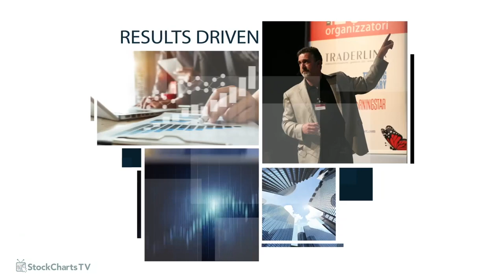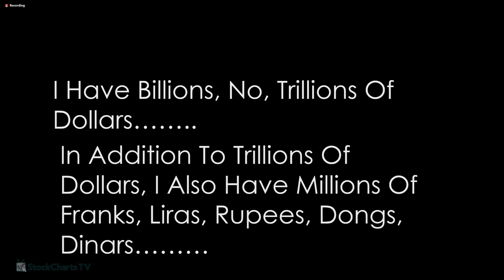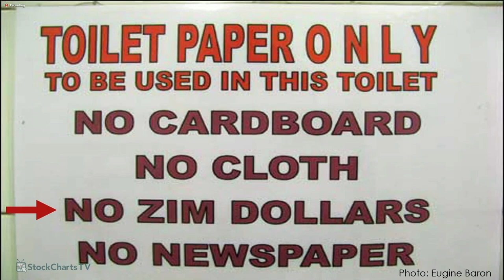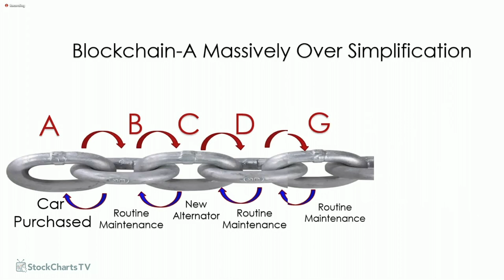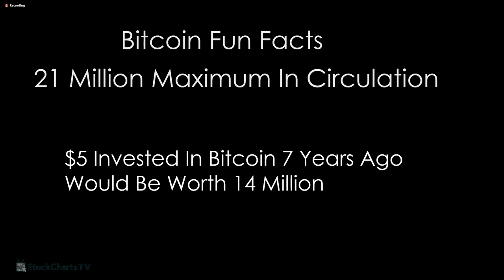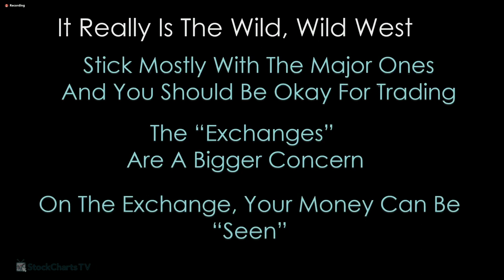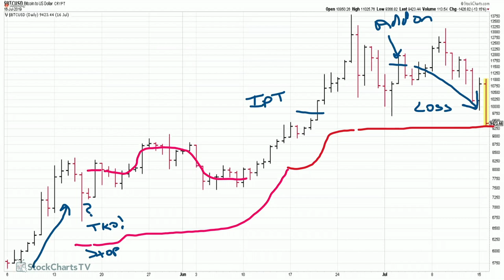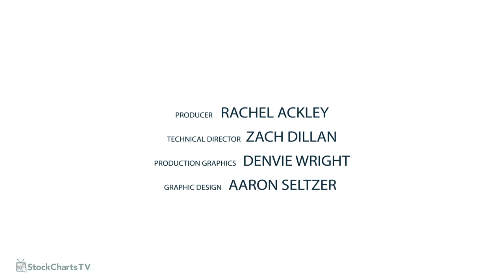Bitcoin: Is It Real? Should You Trade It? | Dave Landry | Trading Simplified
Episode 10